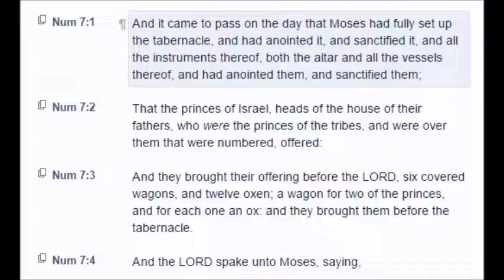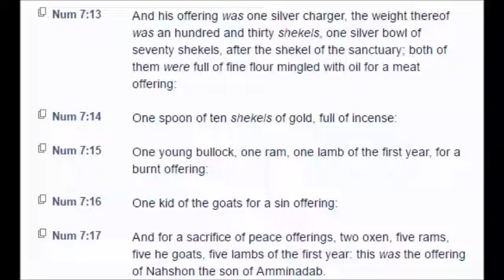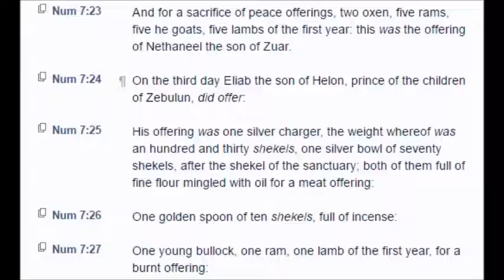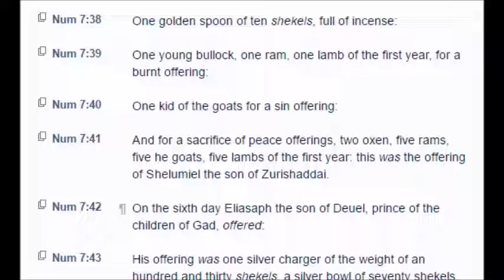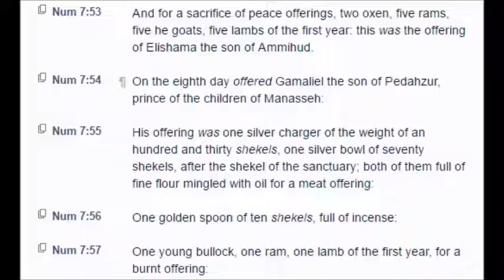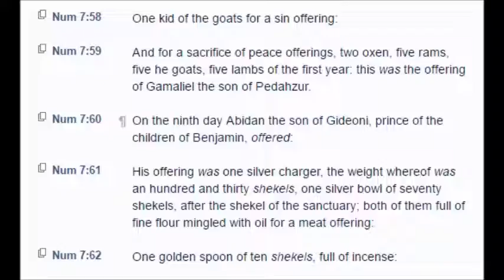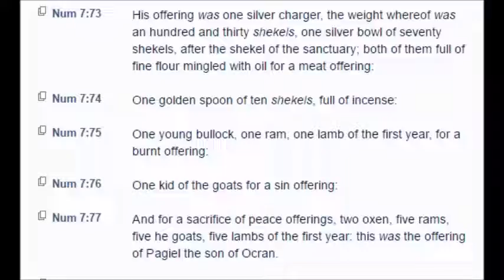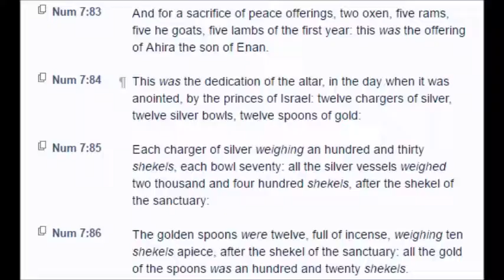Numbers: Chapter 7 (KJV)